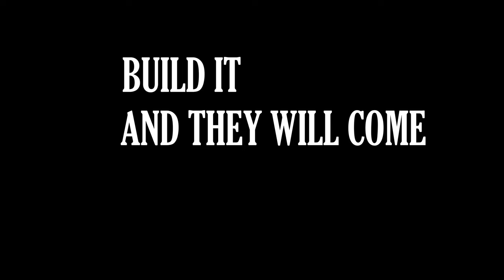TVDs 60th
Photos by Katie Davis

“Gimme All Your Lovin'” by ZZ Top

“Sharp Dressed Man” by ZZ Top